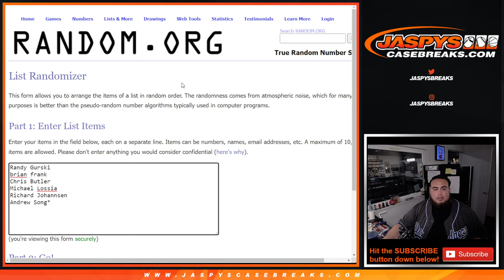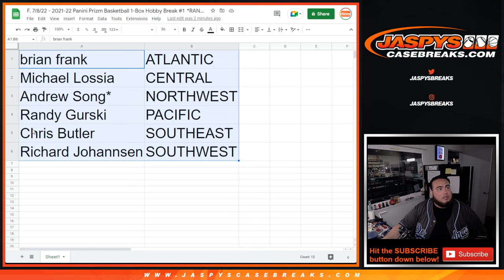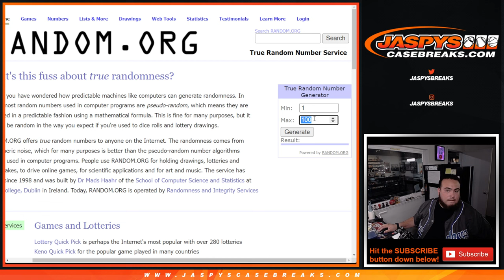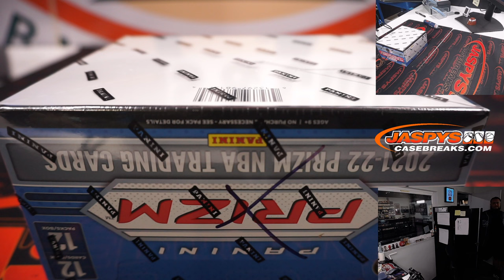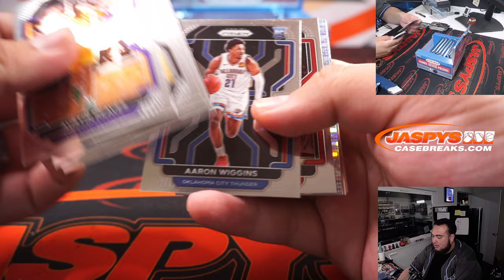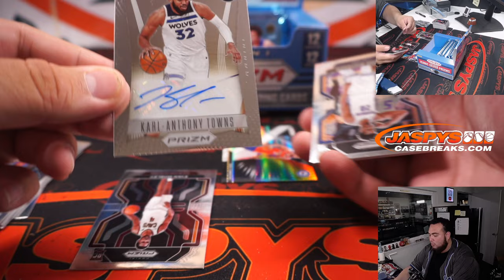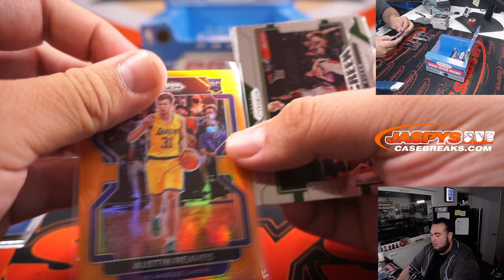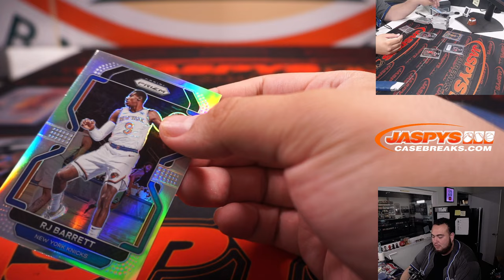F. 7/8/22 - 2021-22 Panini Prizm Basketball 1-Box Hobby Break #1 *RANDOM DIVISION*